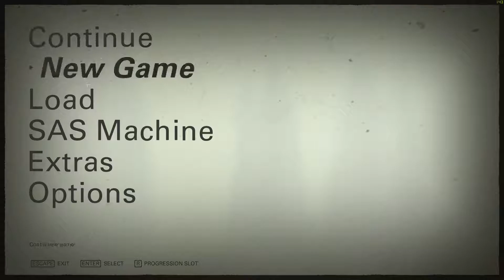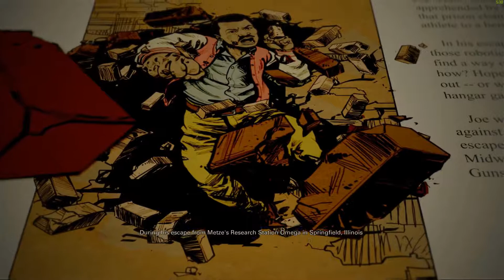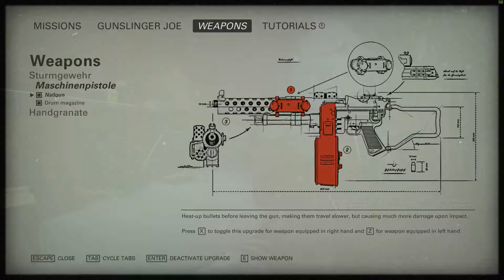BATTERING RAM JOE - Wolfenstein 2 The Freedom Chronicles DLC - EPISODE ZERO Gameplay Playthrough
Ladies and Gentlemen, welcome to my playthrough of Episode Zero of the Freedom Chronicles DLC for Wolfenstein 2: The New Colossus.

I originally loved Wolf 2 when it released, so I was pleasantly surprised and happy to see a bunch of new singleplayer DLC being released! This first episode is the prologue for the rest of the chapters, showcasing the new characters that we'll be playing as.

I hope you enjoy watching just as much as I enjoy playing this fantastic game!

"Episode Zero introduces you to larger-than-life American heroes Joseph Stallion, Jessica Valiant, and Gerald Wilkins as they fight for liberty, and against Nazi tyranny, in the American Territories! Harness their unique abilities and equip their arsenal of guns as you blast your way through Nazis in this opening DLC mission."